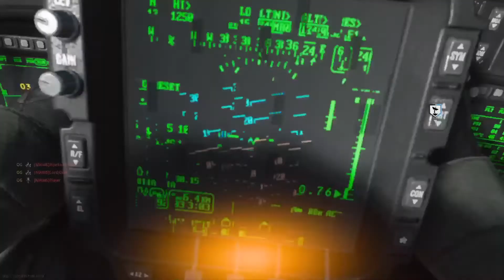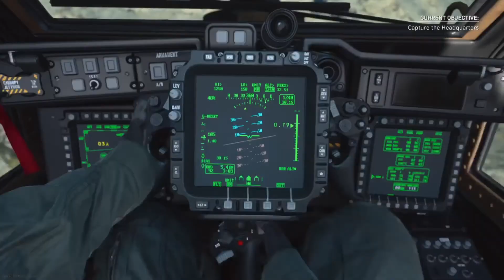Clapping a Full Party on Modern Warfare (Call of Duty Modern Warfare)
If you wanna see my class loadout help me drop 3 Likes.